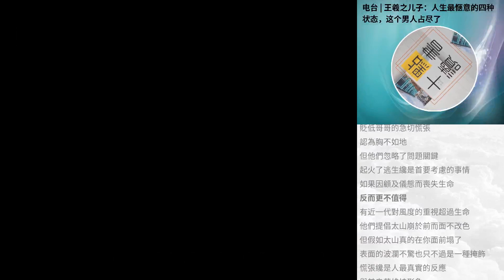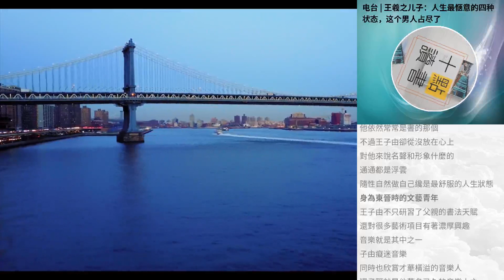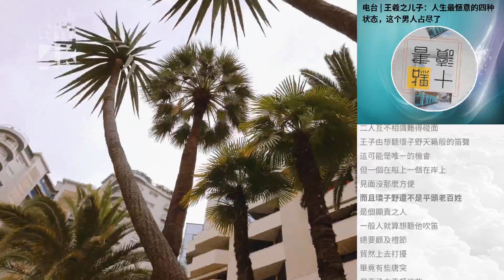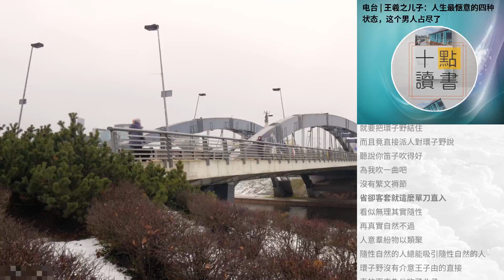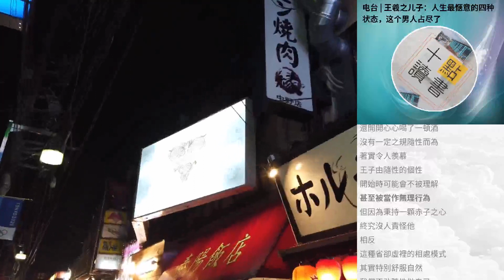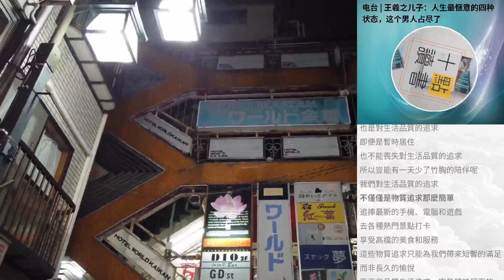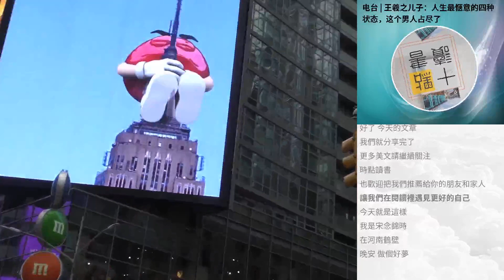電臺 | 王羲之兒子：人生最愜意的四種狀態，這個男人占儘了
人活一世，有多少年華可以浪費。   所以，不要將時間虛耗在斤斤計較、繁文縟節上。   聽從內心的指引，隨性自然做自己，活一場真實精彩的人生。